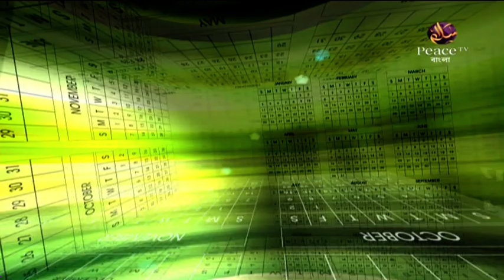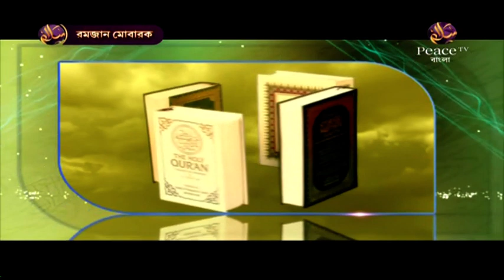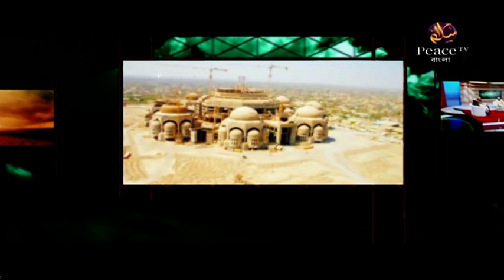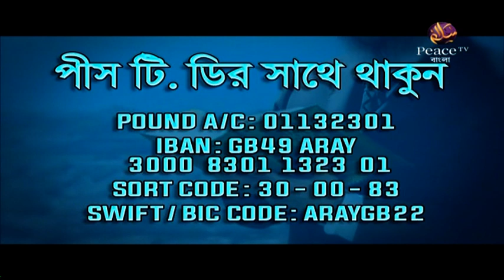৬. রোযা রেখে খাবারের স্বাদ নেয়া যাবে? Dr Zakir Naik Ramadan Exclusive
৩২ পর্বের সম্পূর্ণ প্রোগ্রামটি পিডিএফ বই আকারে পড়ুন এই লিঙ্ক থেকেঃ

৬. রোযা রেখে খাবারের স্বাদ নেয়া যাবে? Dr Zakir Naik Ramadan Exclusive

উল্লেখযোগ্য ট্যাগসমূহঃ
Bangla Waz
Ahle Hadith
Sahih Aqida
Sahih Hadith
Salafe Salehin
ইসলামিক ভিডিও
সহীহ আকীদা
সহীহ হাদীস
আহলে হাদীস
সালাফী
সালাফে সালেহীন
বাংলা ওয়াজ